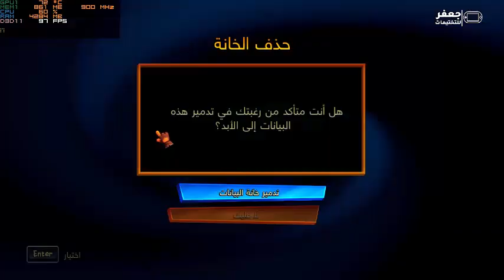تجربة لعبة كراش باندكوت 4 | Test Crash Bandicoot 4 On I5 5200u & Gtx940m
● don't forget : Like 👍 , share 💌 , comment 💬
● 👇 open description 👇